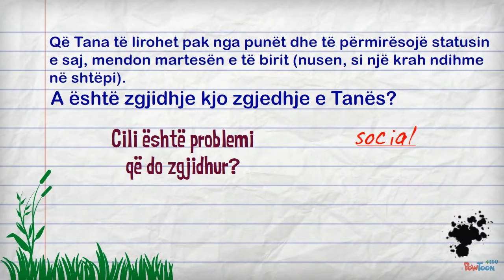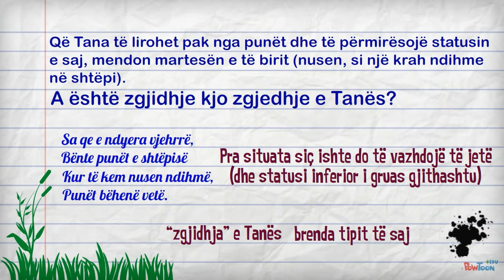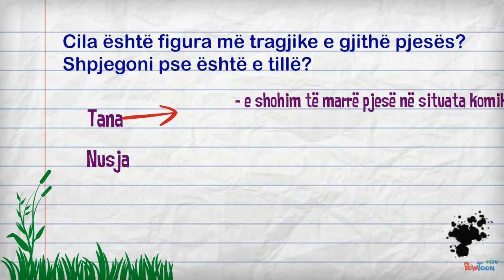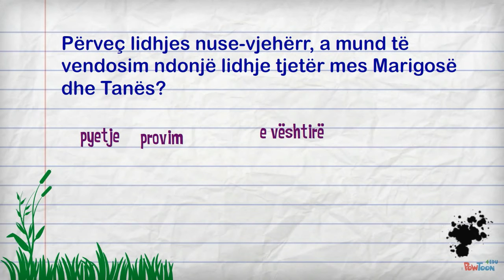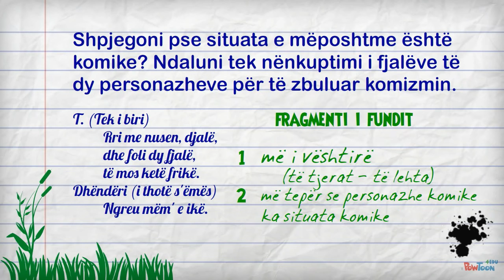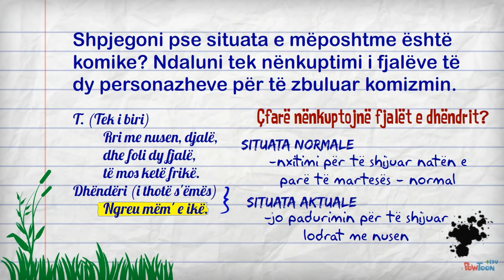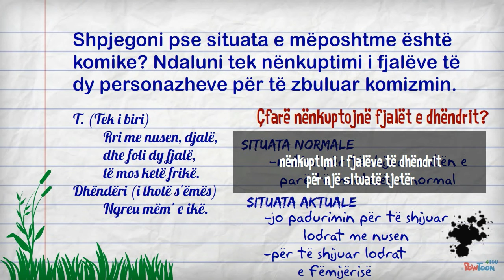Çajupi-14 vjeç dhëndër 2 (Matura) [Klasa letërsi]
Këshilla dhe shpjegime për disa nga pyetjet e përgatitura për komedinë e Çajupit. Këshillat dhe shpjegimet janë në funksion të përgatitjes për Maturën Shtetërore.